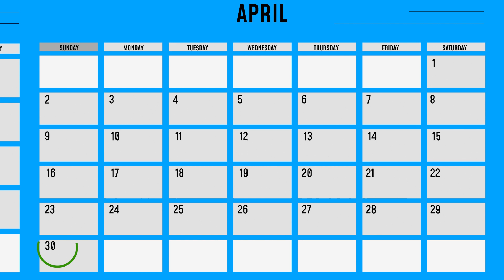What Islands are OPEN in Phuket, Phang Nga and Phi Phi | Thailand 2023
High Season is here in Phuket and most of the stunning islands around Phuket, Phang Nga Bay and Phi Phi are open.
In this video we look at which islands are open and offer some top tips on Island Hopping around Phuket, Phang Nga and Phi Phi.